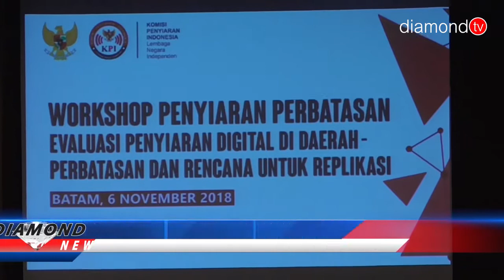FILTER SIARAN TV ASING, KPI GESA DIGITALISASI DI PERBATASAN